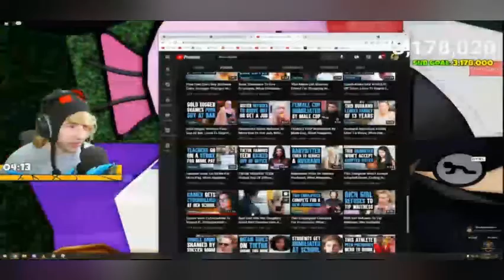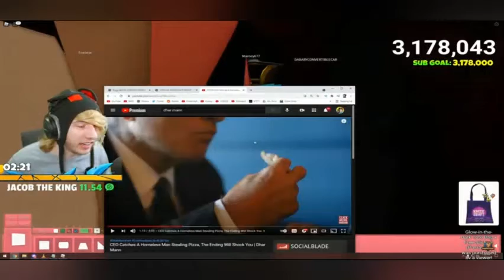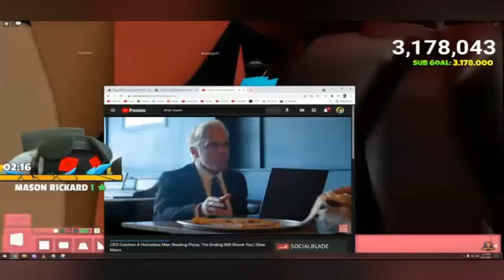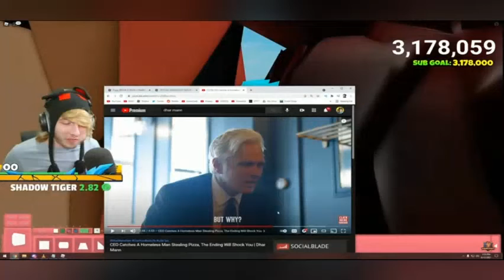Kreekcraft reacts to Dhar man while eating a hotdog